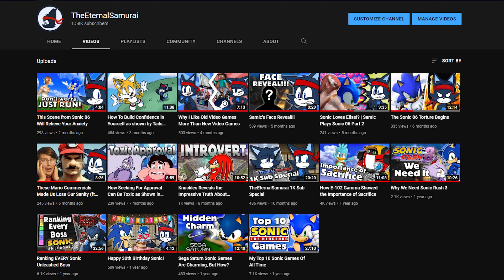This Sonic Movie 2 Scene Will Help You Be More Patient with Yourself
Patience is a virtue as they all say. Tom Wachowski reminds Sonic in this scene from the Sonic Movie 2 about why he should be patient with his ambition of being a hero. But it’s not just a lesson for Sonic.

Sonic The Hedgehog 2 is owned by Paramount